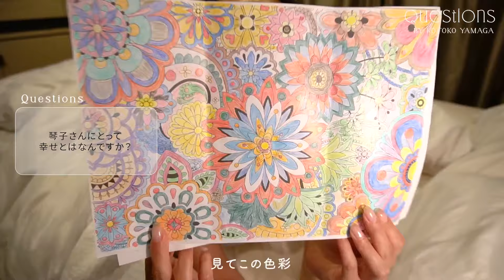【お悩み相談】人生相談に答えてみた🌙【Q&A】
少し前に撮影した動画ですが、Instagramで募集したお悩み相談に、私なりの考えをお答えしました！

あくまで個人の意見として見てもらえると幸いです😌